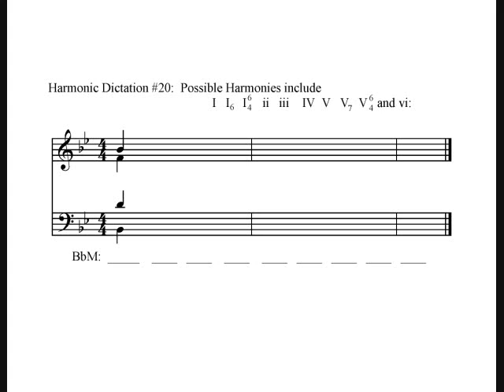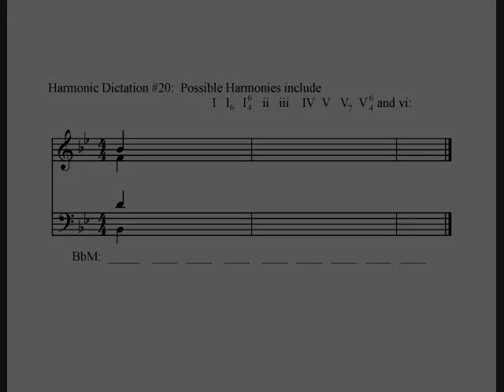Harmonic Dictation #20 (Advanced)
Practice hearing harmonies and dictating four voices by completing the following harmonic progression including the mediant used as a tonic extension.  Click on "show more" to reveal the answers to the roman numerals and voice parts.

BbM:  I   IV   ii   vi    V   I   iii   V   I
Voice Parts:
S: Bb Bb C Bb C D D C D
A: F G G G A Bb A A Bb
T: D Eb Eb D F F F F F
B:  Bb Eb C G F Bb D F Bb